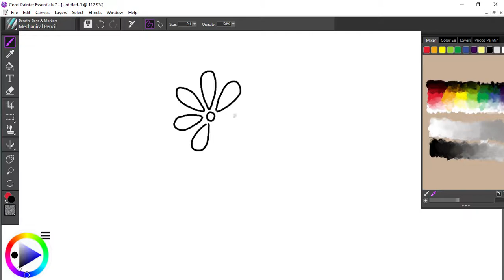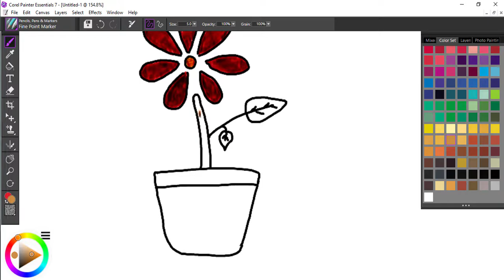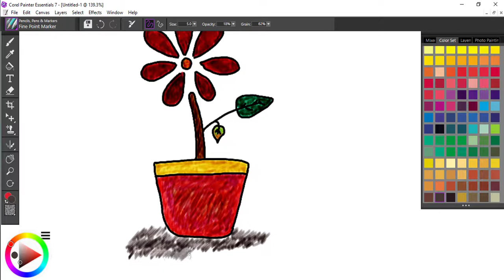Drawing and Color The Pot with Flower and Leaf using Corel Painter Essentials and Wacom Intuos S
Don't worry. This video addresses an Easy and Quick satisfying guide to draw and color the flower with the pot and the leaf for kids and grown ups.
Graphic Tablet Used: Wacom Intuos Creative Pen S
Software Used: Corel Painter Essentials 7